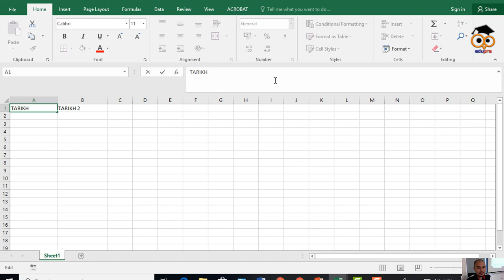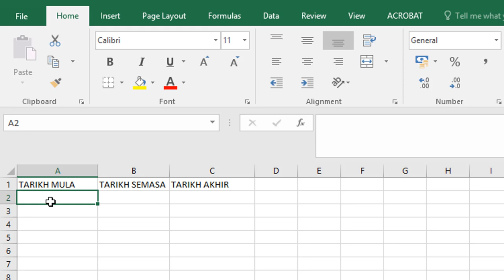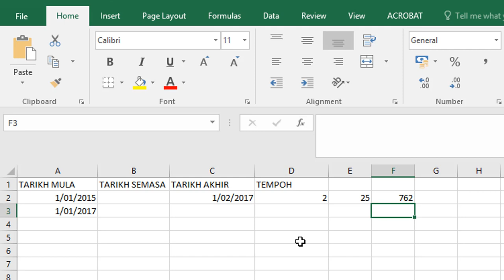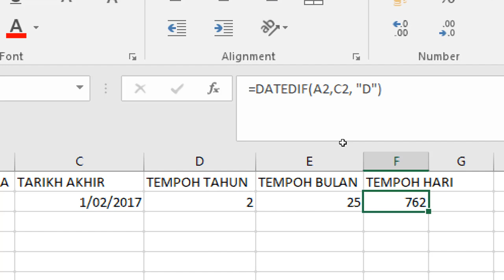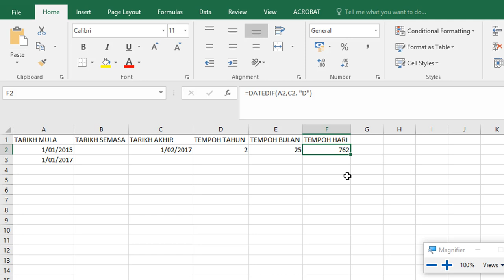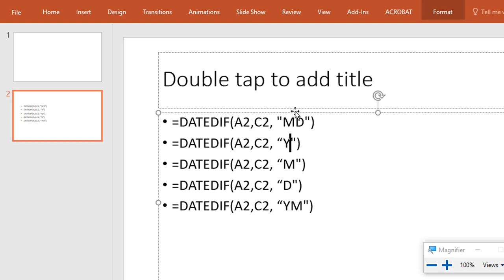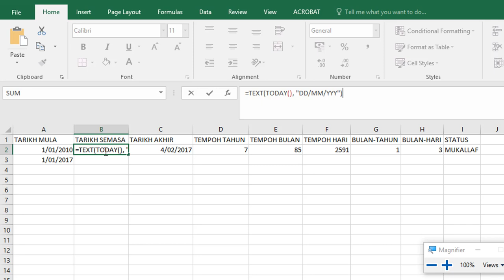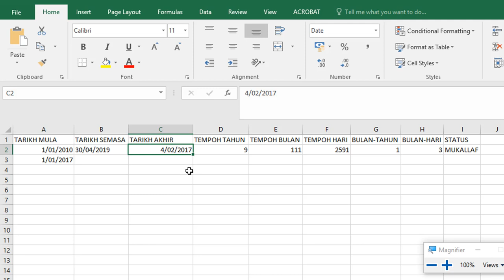Microsoft Excel - Pengurusan Tarikh dan Masa